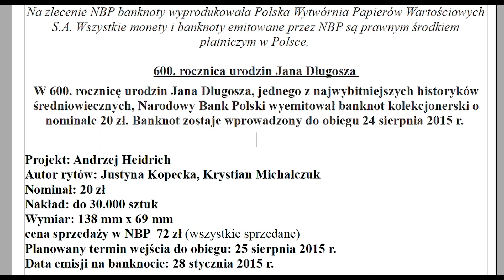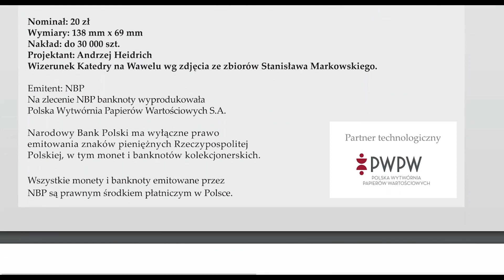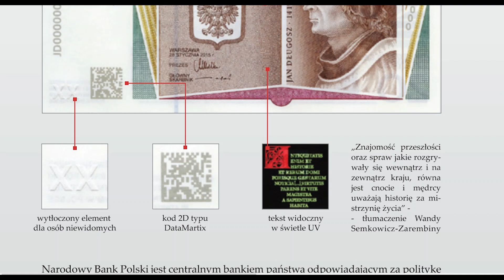Ceny banknotów kolekcjonerskich 20 złotych z 2015 r 600. rocznica urodzin Jana Długosza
Polskie Banknoty Kolekcjonerskie NBP Ile kosztuje banknot 20 zł z 2015 r Ile jest warty banknot 20 złotych z 2015 roku 600 rocznica urodzin Jana Długosza
Licytacje banknotów Aukcje monet i banknotów Banknoty Polskie i Wzory